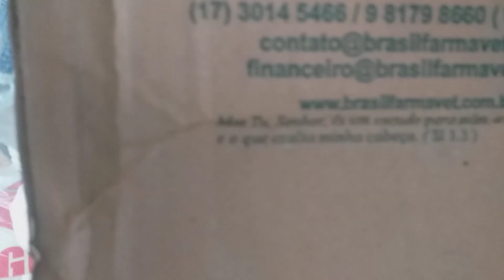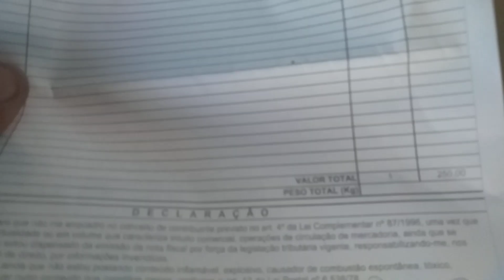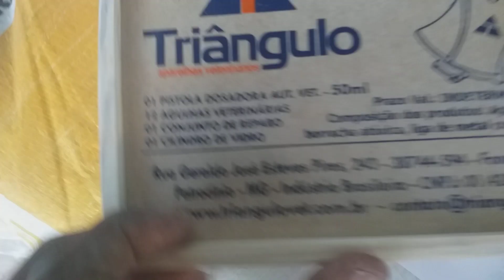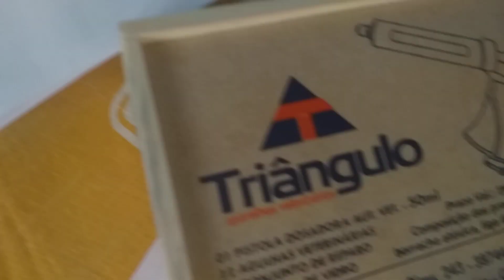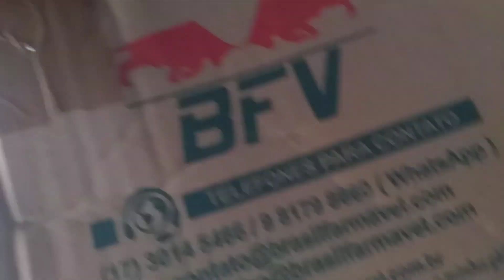pistolar veterinária triangulo de 50ML.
pistola de vacinação de gado. compra feita no marcado livre.
   direto o grupo da  BFV.